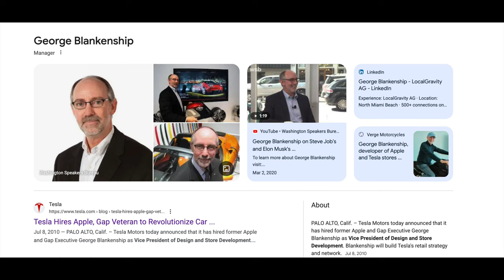Tesla needs to Re-Swag it's Stores 💫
Moonshot Monday, Tesla should revamp its retail stores by hiring a new executive. In 2010, Tesla hired George Blankenship from Apple, and he designed Tesla's breakthrough DTC model. 14 years later, not much has changed. It's time Tesla maximized the value from its hundreds of stores around the world. There's a huge opportunity to transform these spaces with plants, baristas, new couches, art, local community & so much more.

What are your ideas for how Tesla can bring its stores into the future?